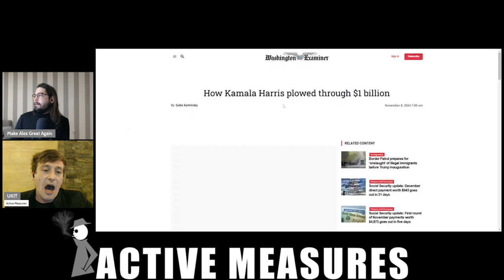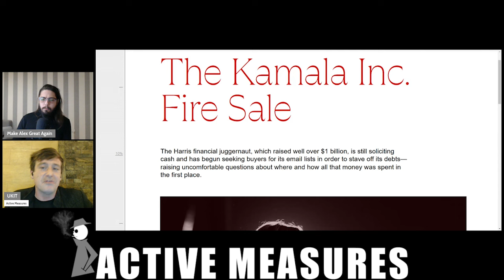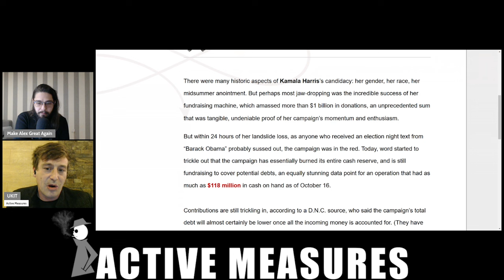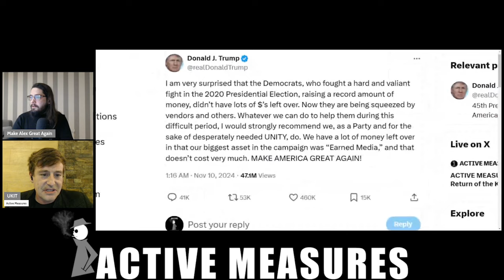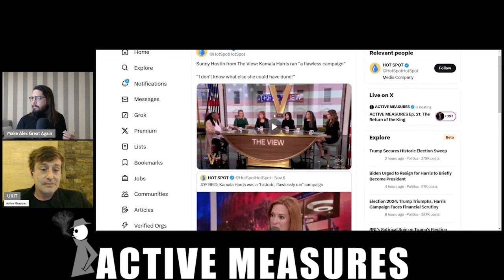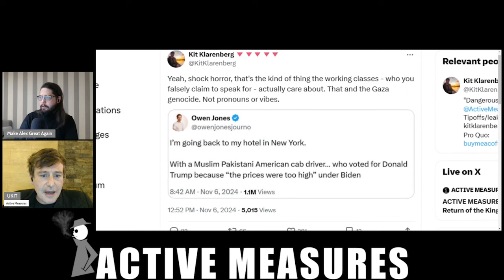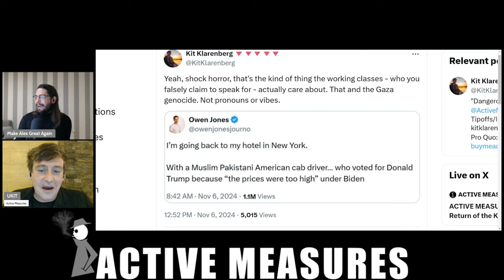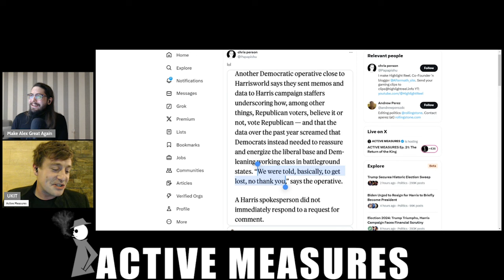Kamala Harris Owes a Lot of Money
After running what was likely the most expensive presidential campaign in American history, Team Kamala is now sitting with millions in debt.

Where did it all go?